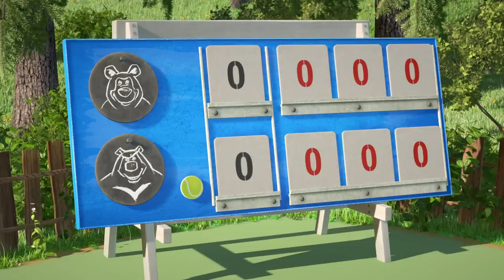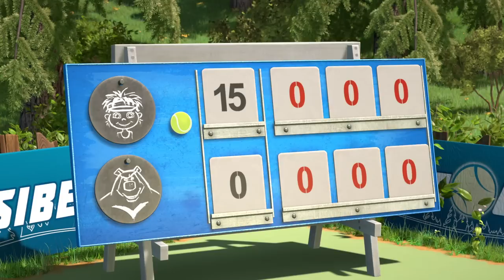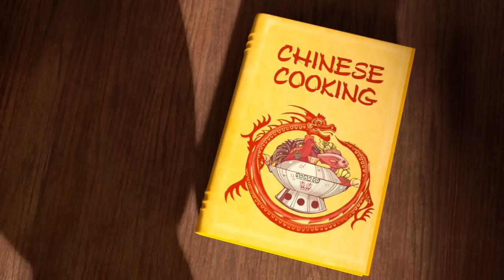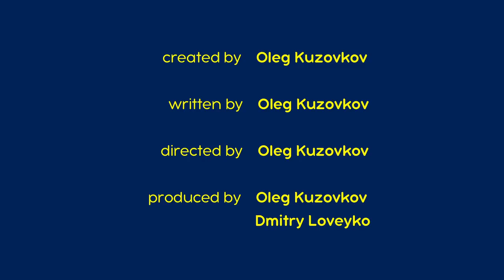マーシャとくま 👱‍♀️🐻 新エピソード 🤭 くまさんのいとこ 🐼 エピソードコレクション 🐻👱‍♀️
マーシャとくま。傑作選 💖🎫
マーシャとくま。全エピソード 📺

🎫 くまさんのいとこ 🐼 エピソード15
🎫 しょうりのさけび 🏆 エピソード47
🎫 めしあがれ 🥣 エピソード24
🎫 はるがきた 🌺 エピソード7
🎫 はいっちゃダメ！ ⛔ エピソード12